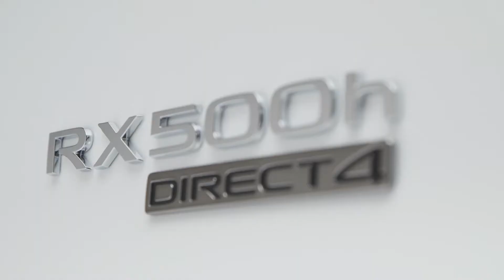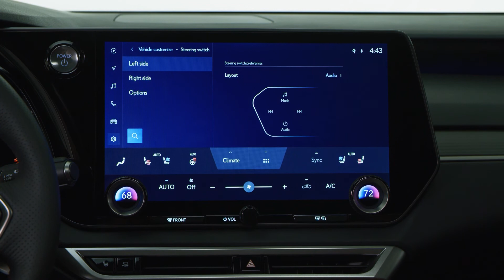Avto Magazin Lexus RX 2022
За оние што имаат многу пари а не се инфицирани со „теренскиот вирус“ сите потреби ќе ги исполни новата генерација на Lexus RX која доаѓа во две хибридни и по една плаг-ин хибридна и обична бензинска изведба наменета за источноевропските пазари и го има новиот 2,4 литарски агрегат со 279 коњи споен со осумстепен автоматски менувач.